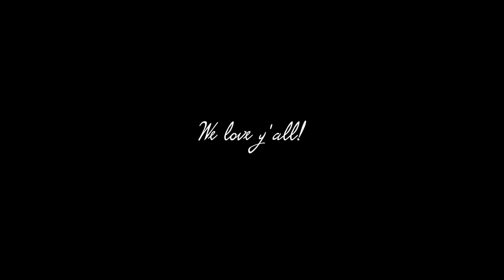Julia & Hunter Havens Christmas Eve & Day 2020! Last Vlogmas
Last Vlogmas of 2020! Spend Christmas Eve and Christmas day with us and our family :)

Botox Girl: @tetchie_rn